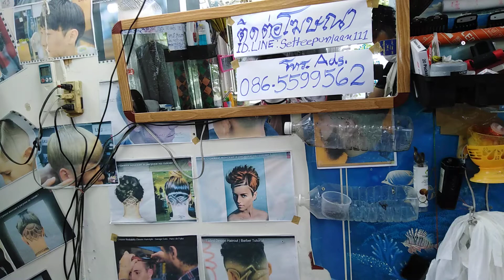ตัดผมหัวเดียว 3 ทรง ตอน2|have a haircut 3 type